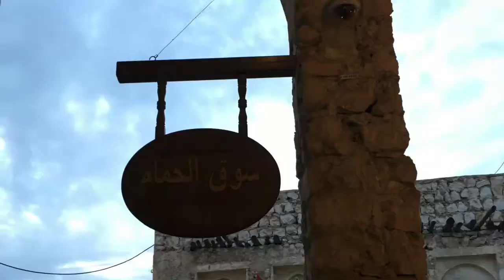English project about Souq waqif , famous Market in Qatar . Student name: Nilly khalaf Grade 11